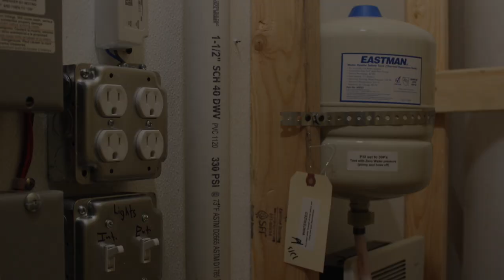Single Station Portable Restroom Trailer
The Single Station Portable Restrooms Trailer | Sierra Series features a single restroom suite including a pedal flush toilet, pedestal sink, and shatterproof mirror. This 8 ft unit welcomes each guest with one piece, easy-to-clean linoleum floors. Your guests will also enjoy a fully climate-controlled environment maintained by air conditioning and heat strips!

Highlights:
• Length: 8'
• Lowest floor height with large waste tanks
• Rooftop air-conditioners, 13,500 BTU, with 5600 BTU heat strips included
• (1) Pedal Flush Toilet
• Timed faucets
• Mirror
• Linoleum floors, single piece in each room protects the trailer from water damage
• FRP wall panels, attractive and easy to clean
• Interior lighting
• Tank level visual sight level indicator for waste tanks